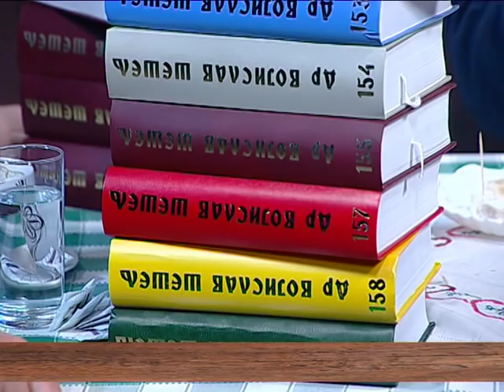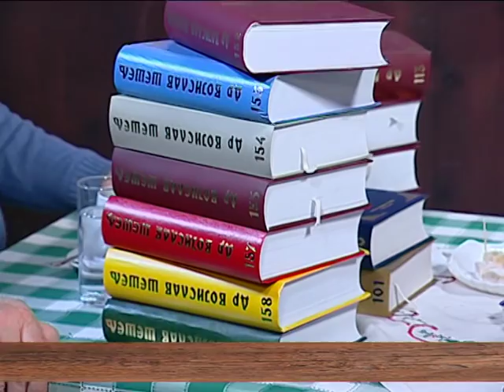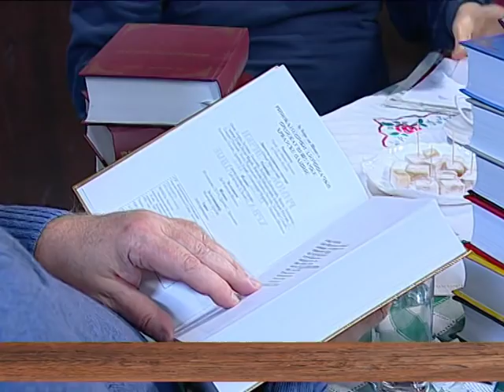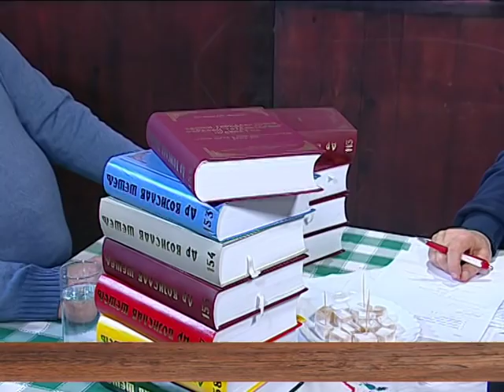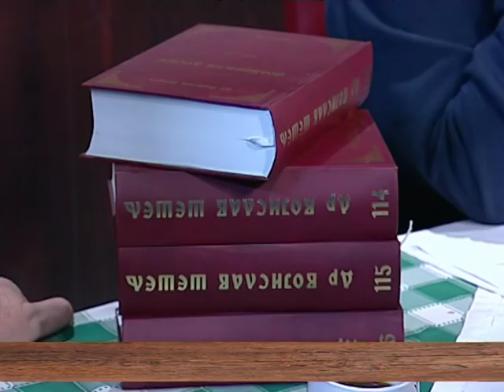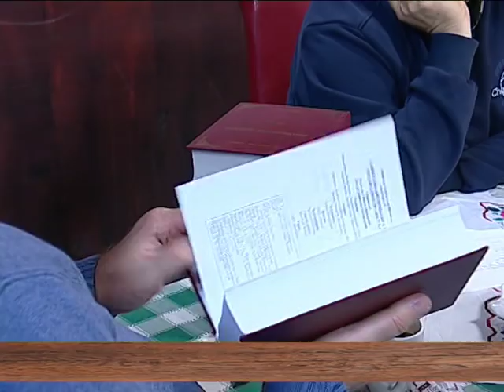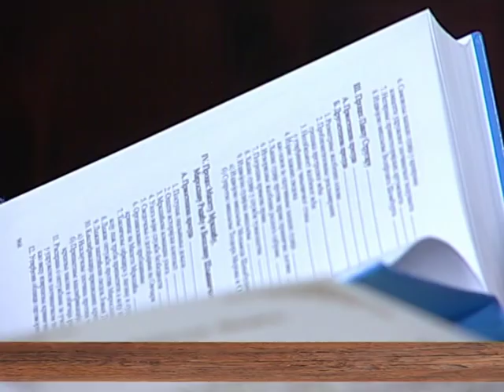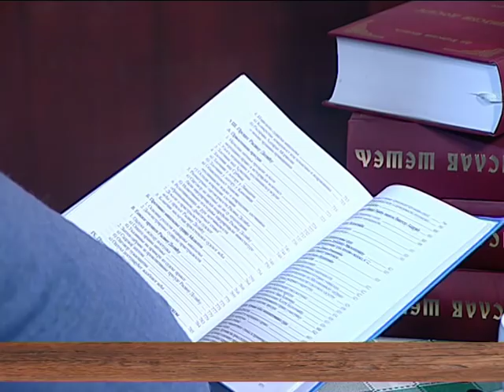Uz jutarnju kafu: 26.02.2016. - dr Vojislav Šešelj by Nenad Pavlović 1 DEO